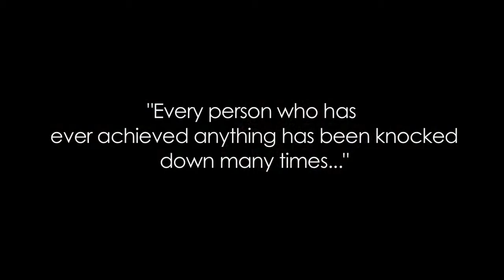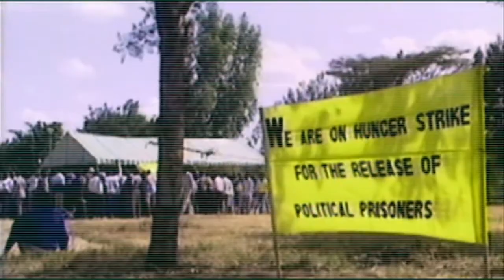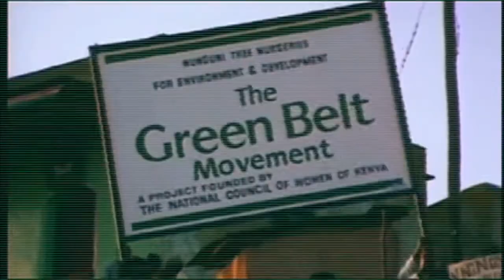Wangari Maathai and the Green Belt Movement.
Wangari Maathai was a Kenyan environmental and political activist.
In 1977, Maathai founded the Green Belt Movement, an environmental non-governmental organization focused on the planting of trees, environmental conservation, and women's rights. In 1984, she was awarded the Right Livelihood Award, and in 2004, she became the first African woman to receive the Nobel Peace Prize for "her contribution to sustainable development, democracy and peace".
Source: Wikipedia.org